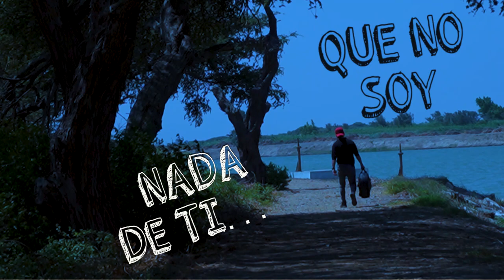COMO DUELE VIDEO LYRIC - JAIRO CASTILLO QUMBIA CLASS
C O M O   D U E L E 💔
Autor : Koky Ortega

Importante: El contenido Visual de este vídeo tiene derechos de autor y es exclusivo de el Canal
"Q´mbia Class". Cualquier reproducción, plagio, descarga y subida nuevamente a YouTube conllevaran a una denuncia por copyright. Disfruta el vídeo y ayúdanos a difundir nuestra cuenta Oficial.
Comparte..!!